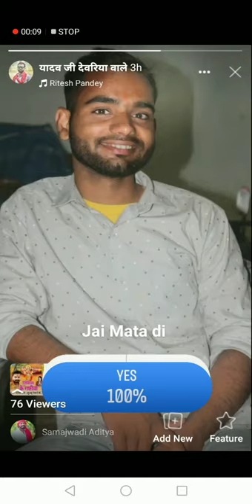Dil Galti Kar Baitha HaiSong by Jubin Nautiyal, Meet Bros, and Shardul Rathod